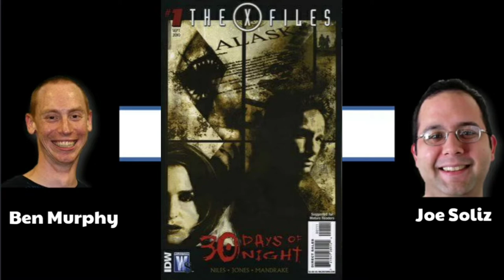Wildstorm Addiction Podcast: Episode #6- Steve Niles interview & A god Somewhere review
Wildstorm Addiction Podcast episode #6 released on June 23, 2010.

We interviewed Steve Niles about his X-files/30 Days of Night crossover.  Plus we reviewed the original graphic novel, A god Somewhere.